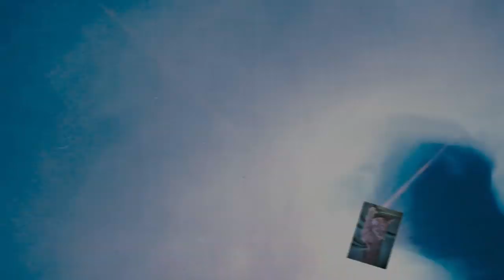(Fluid361) Mit Wollfaden und Cell Creator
Heut noch ein Bild mit der Schnur- Technik. Acryl Gißen umd einem Wollfaden und dem Cell Creator und Bubble Booster

100 % Silikon Öl von Optimal Products: Ich empfehle euch als Standart das Silikon Öl Viskosität zwischen300 oder 400 cst. Aber auch die anderen für abwechsungsreiche Effekte.

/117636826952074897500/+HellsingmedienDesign